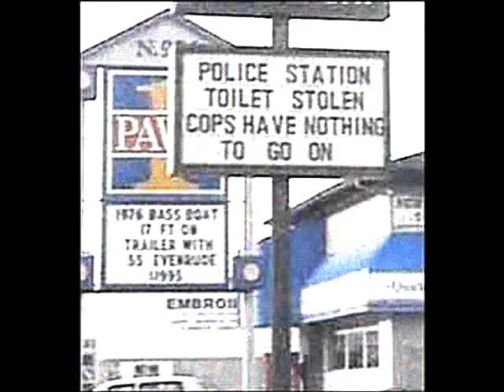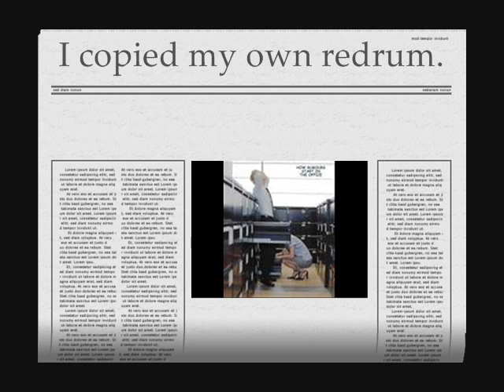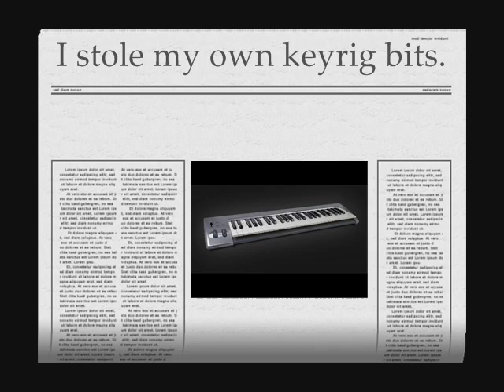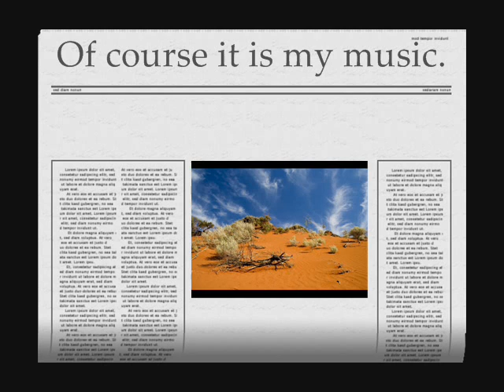I COPIED MYSELF by Nick108.wmv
Created by using loops I stole off myself, copied off myself, using Reason 4, Keyrig, Reaper, Windows Movie Maker II, Spice FX 6 from Pixelan, so Chant the Holy Names Always and ROCK FOR RADHARANI.